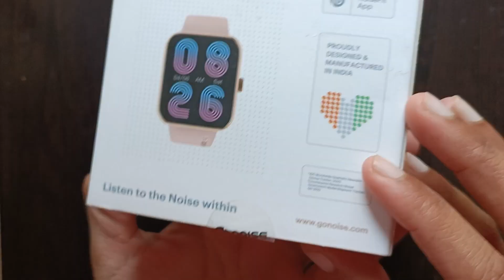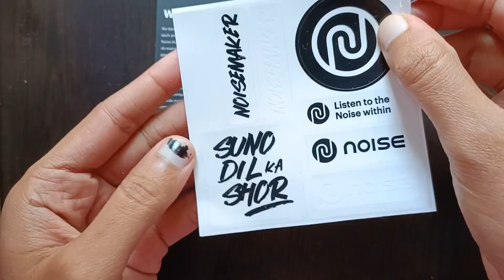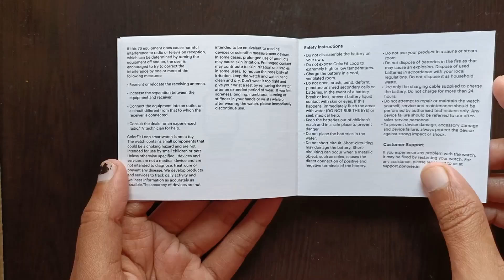Unboxing my first smart watch ⌚🎁|precious gift